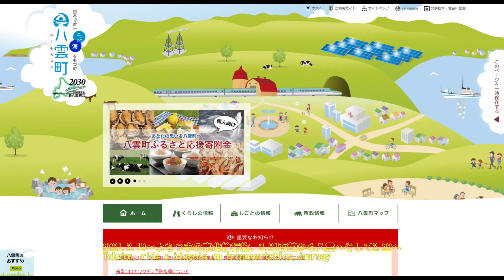2021 3 19～よちつまの東北輪行旅、3 21函館から八雲へそして3 22へTohoku, ride a bicycle on transportation,Journey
本格的 TOKIO新会社の可能性
NEW
984
杉原杏璃、離婚していた
NEW
876
有吉弘行&夏目三久が電撃結婚
7911
有吉&夏目結婚 報道乗り越え
NEW
1665
有吉&夏目結婚 祝福の声続々
1789
田中邦衛さん死去 88歳
4868
純と蛍「父」邦衛さんを追悼
363
倉本聰さん「邦さん残念だ」

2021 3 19～よちつまの東北輪行旅、3 21函館から八雲へそして3 22へTohoku, ride a bicycle on transportation,Journey